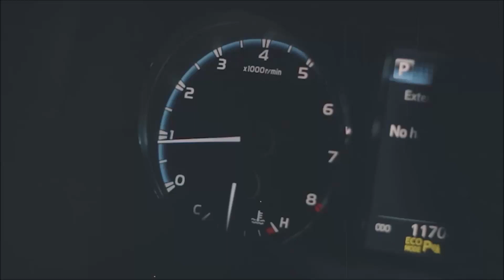carrosok-Renault Koleos Privilege 2017 modelo 2018, cuero, sunroof, 6 airbags, 35,000 kms, full